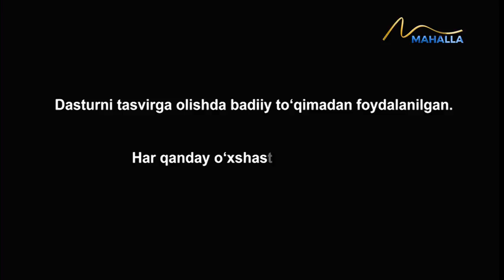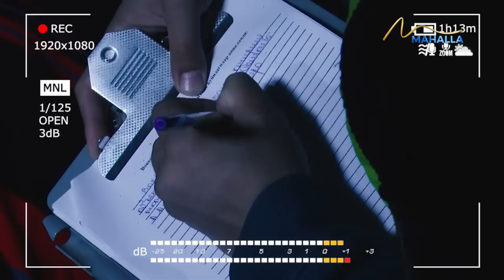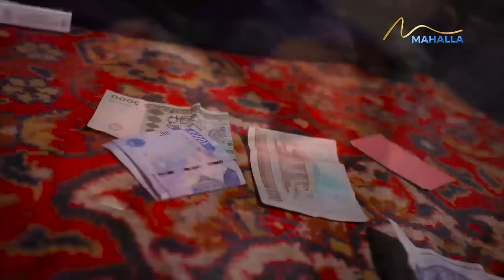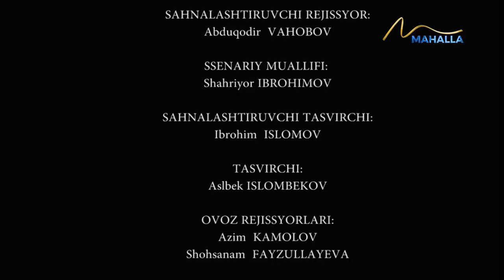"Voqea joyi" | Qimorga tikilgan nomus yoxud ayolni zo'rlab o'ldirishdi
Qimorda yirik miqdorda pul o'ynalgach, uni yutib olgan shaxs raqibining ayolini zo'rlab, so'ngra o'ldirib yuboradi. Voqealar rivojini "Voqea joyi"da kuzating.